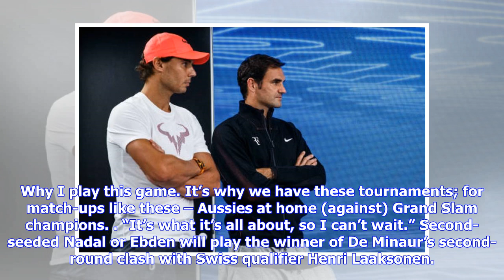Ebden plotting Nadal’s downfall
Melbourne, VIC, 16 January 2019 | Darren Walton (AAP) Everyone at Melbourne Park is talking about Alex De Minaur’s potentially mouth-watering third-round Australian Open showdown with Rafael Nadal. Everyone except Matt Ebden, that is. The West Australian stands in the way between the possible Friday night blockbuster and bristled when asked if he hoped to prove a second-round roadblock for Nadal on Wednesday. In career-best touch and with a top-50 ranking for the first time, Ebden said he’d be s...